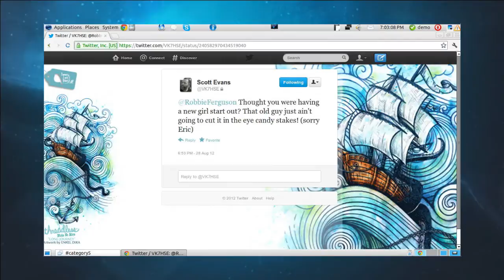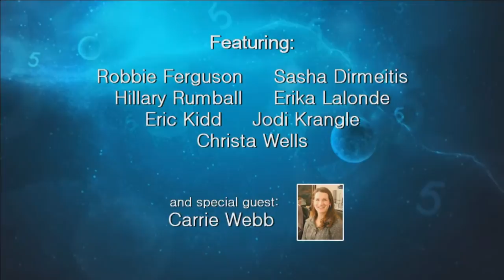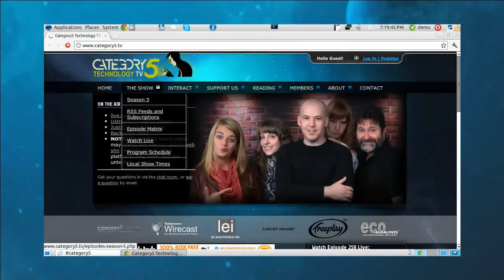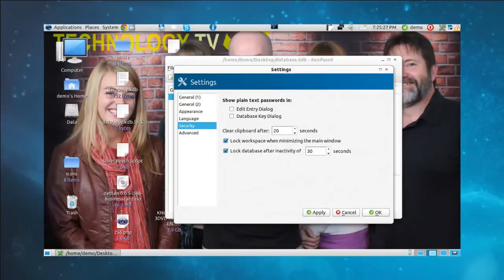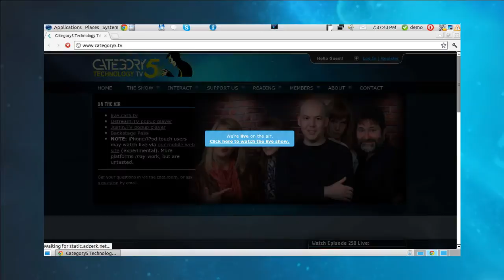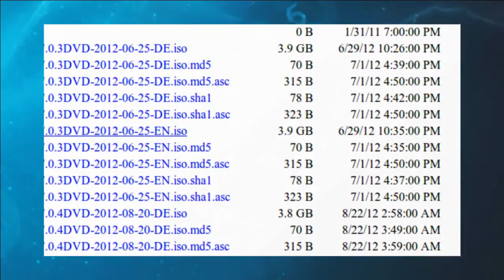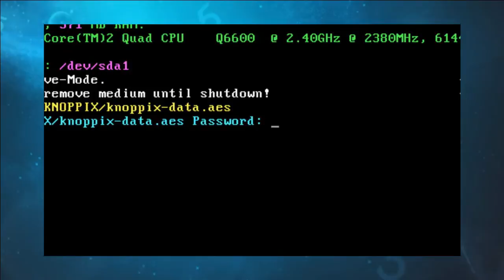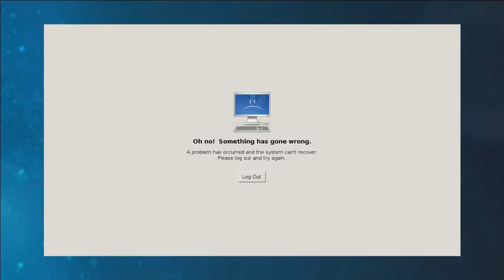258 - Setting up Knoppix as a Hobbyist Linux Distro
258 - Setting up Knoppix as a Hobbyist Linux Distro from Cat5TV - Category5 Technology TV. Like this? Watch the latest episode of Cat5TV - Category5 Technology TV on Blip!

Robbie and Eric answer viewer questions and launch Knoppix as a hobbyist Linux installation running KDE, but not so much with Gnome 3.